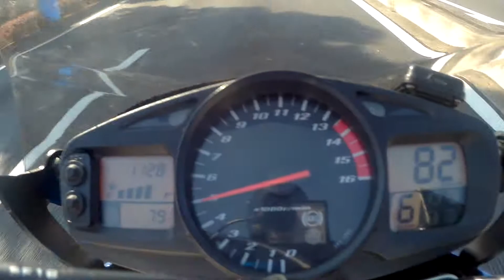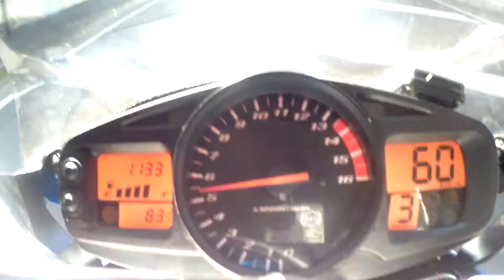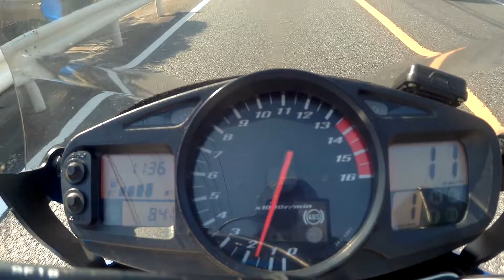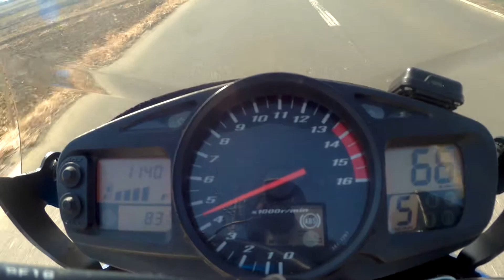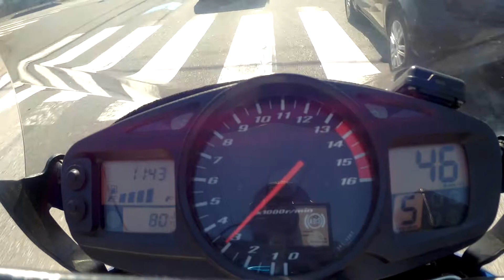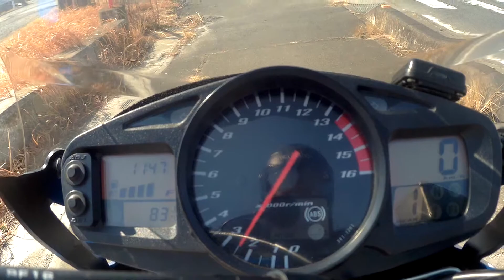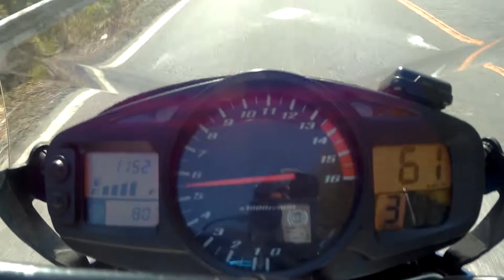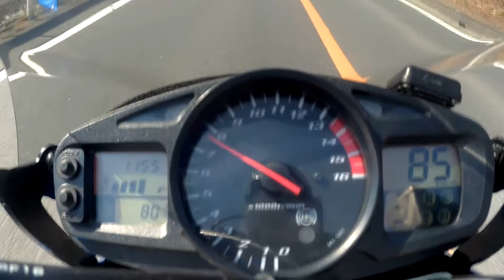SUZUKI GSR400(2009)2021 0221 113126 004